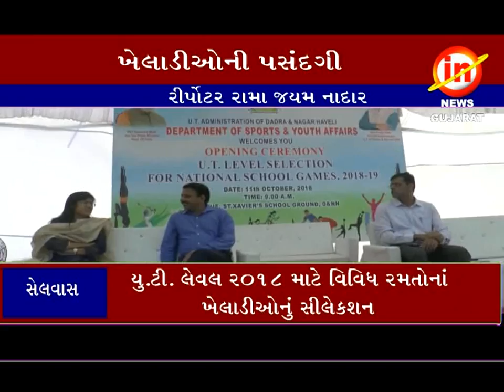સેલવાસઃયુ.ટી. લેવલ ર૦ ૧૮ માટે વિવિધ રમતો નાં ખેલાડીઅો નું સીલેકશન